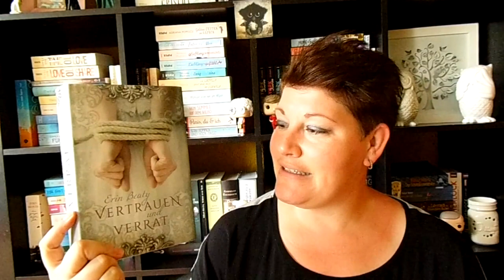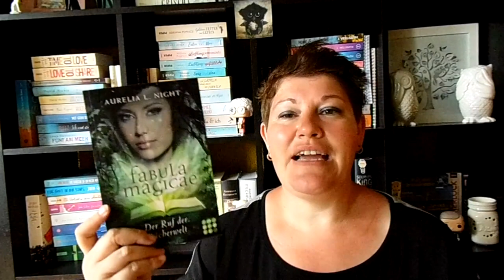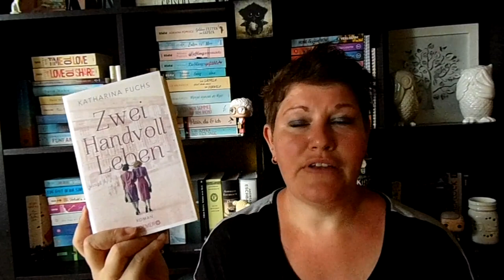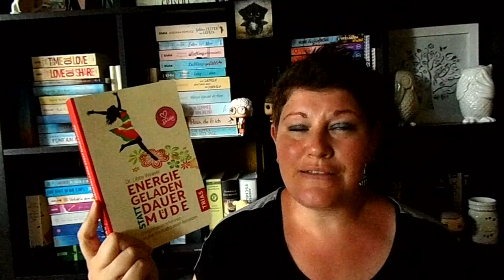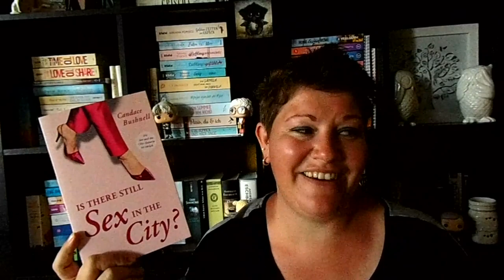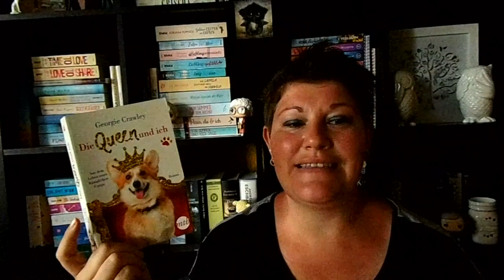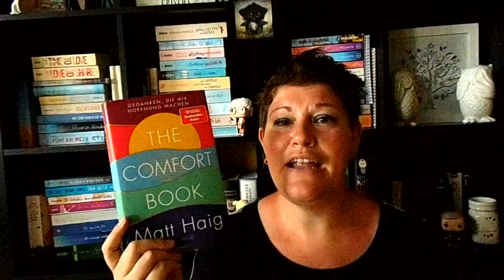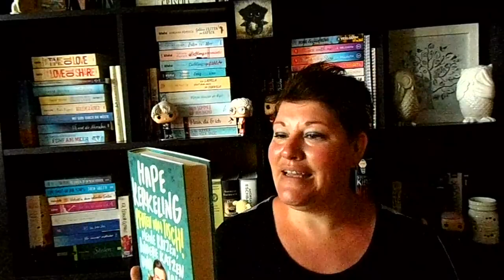Viele tolle Neuzugänge ~ Juni 2021| LadyoftheBooks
-- Öffne mich --
Auch im Juni sind wieder tolle Bücher eingezogen und einige wurden auch bereits gelesen.
Welches Buch ist zuletzt bei dir eingezogen?

„Vertrauen und Verrat“**
* „Freiheit in mir“**
„King of Scars”**
„Zwei Handvoll Leben”**
„Slow Travel”**
„Energiegeladen statt Dauermüde”**
„Is there still Sex in the city”**
* „Barfuß um die Welt“**
* „Hasst du noch alle?!”**
„Die Queen und ich”**
„Wer im Himmel auf dich wartet”**
„The Comfort Book“**

* „Pfoten weg”**